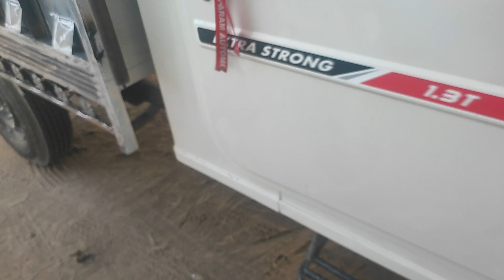Shiv Shakti mob7568724716